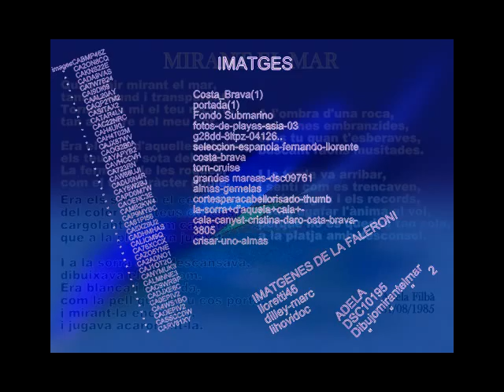MIRANT EL MAR1.wmv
És una cançó que la vaig fer amb tot el meu sentiment per algú que mai en va correspondre, encara que això no hi fa res, el què jo vaig sentir, no té preu, i en realitat del què es tracta en aquesta vida, és de la capacitat de cada ésser per percebre sentiments i sensacions, que omplint el nostre món de fantàstiques emocions.